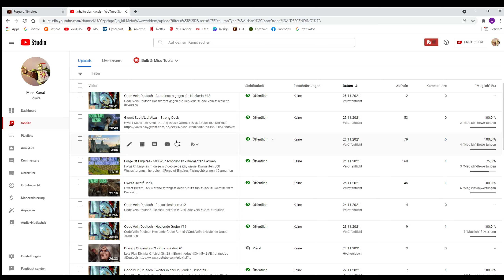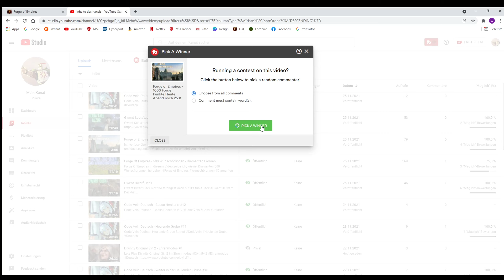Forge of Empires - Wir haben einen Gewinner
Glückwunsch an RiflemanCGB